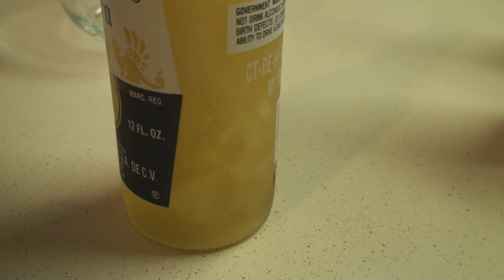Beer Freeze in an Instant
As shown on Mythbusters!